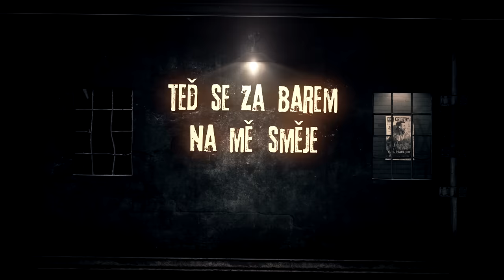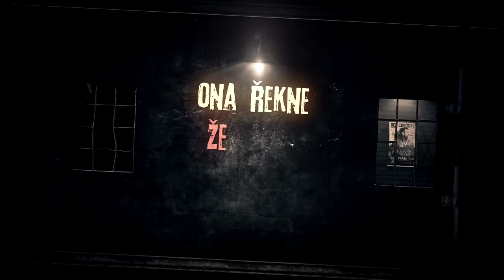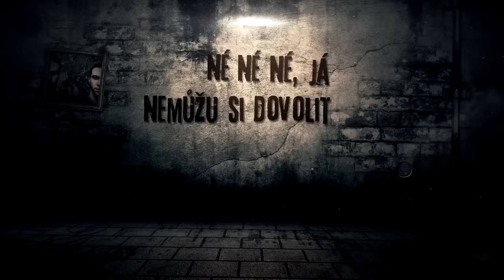Cavalier & Ben Cristovao - Nemůžu si dovolit (prod. Jan Sokolowski) [Lyric Video]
CHAMPIONSHIP MUSIC 2014